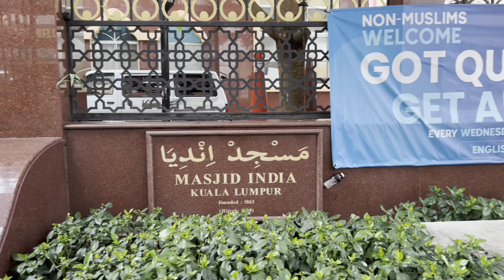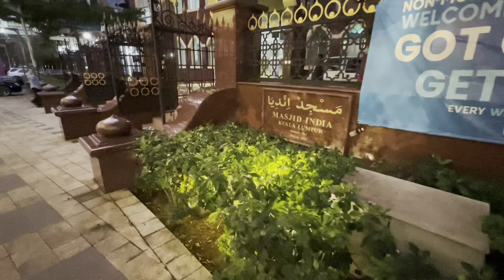Kuala Lumpur 2022, Jalan Masjid India 29/7/2022 Walking Tour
The many stalls covering formerly the area dominated by Indian textile shops have been moved away from the street offering space for pedestrians. Elegant white stone benches have been placed for people to rest on, this is a busy neighbourhood with many wholesale emporiums, a tall shining white building the newest one. A flower inspired awning has been erected in front of the mosque.

This video was filmed on 29/7/2022 Friday